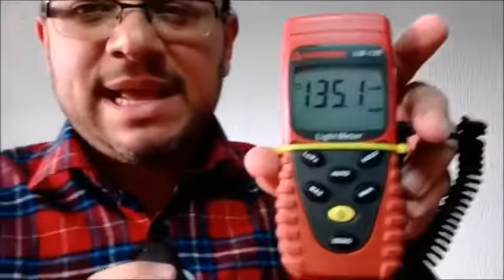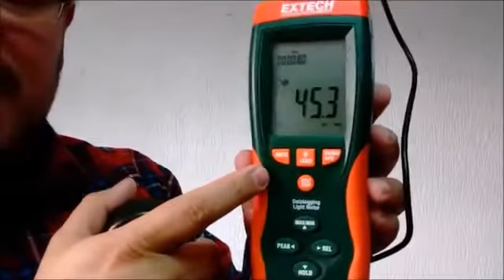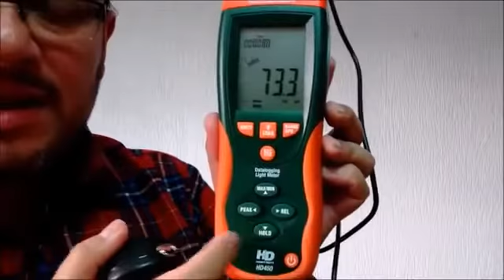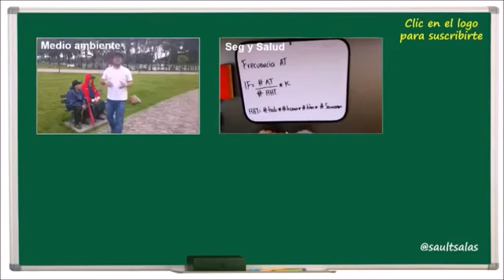Cómo usar un luxometro